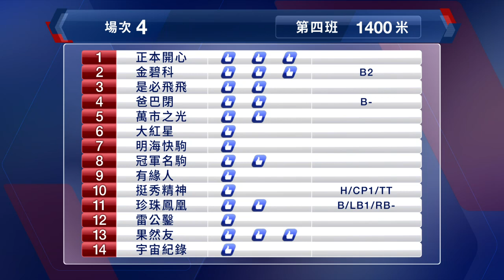【早着先機】20/21 #36 沙田日賽 — 第4場（1月10日）